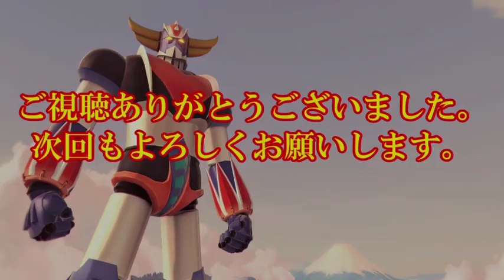【ねこ好き実況】UFOロボグレンダイザー たとえ我が命つきるとも 第2話 サイドストーリー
第2話にて、本編の未公開シーンを集めました。
強化素材を集めながらグレンダイザーが消防車を護衛したり、農場を救ったりと地球の人々のために戦う！

@UFOロボ グレンダイザー   ＠グレンダイザー